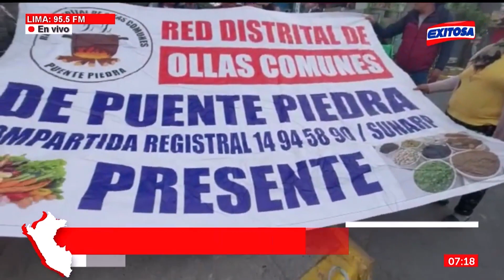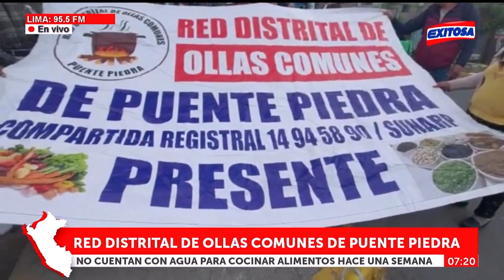🔴🔵Red distrital de ollas comunes de Puente Piedra no cuenta con agua para cocinar alimentos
La red distrital de ollas comunes de Puente Piedra llegó hasta los exteriores del Servicio de Agua Potable y Alcantarillado de Lima (Sedapal) para exigir el abastecimiento de agua para cocinar alimentos.

Exitosa Perú
"Exitosa: La voz que integra al Perú"

Corporación Universal